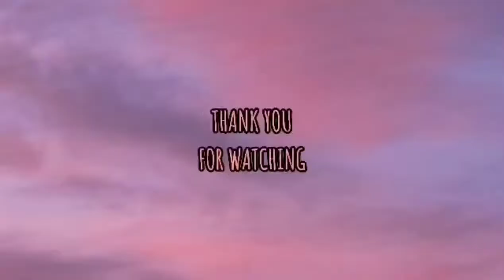from online shop | Ang GAGANDA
Hi guys welcome to my yotube channel,mag unwrapping po tyo ng items from Japan Surplus Online Shop..
Ito po ay legit online shop from Isabela at nagshiship po sila nationwide..Magaganda po ang kanilang paninda at sinisiguro ko na di sayang ang pera nyo dito
Sa mga gusto po bumili ilalagay kopo ang link sa baba..thank you guys for watching

Ylaicabell Simon
Japan Surplus